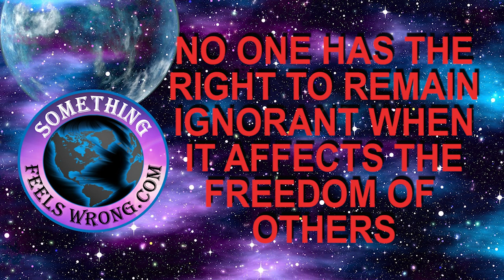Words Are Today's High Tech Weapon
Anyone knowing me for any length of time would already be well aware of how I’m consistently mentioning the importance of having a good understanding of where words originate from and what their true meanings are. It’s rather difficult for some to appreciate where I’m coming from, but make no mistake about it words are some of the most advanced weapons known to mankind. Permit me to provide a few examples of their wide reaching destructive potential.

My first point for consideration is that words are metamorphic. When used as a weapon words have the ability to “bend their looks" they change their meanings, therefore they can set a predetermined pathway for almost any direction the wielder desires. I’ve mentioned the confusion between what a pandemic is and what an epidemic is. Much of our current chaos is the result of one such detonated weapon.

Words may cut like a paper tiger from the physical aspect however when it comes to the psychological effects words are some of the most caustic weapons ever created. They hide, twist, turn and deceive but you’d be well served by understanding words are only the fuse that ignites the pandemonium. Using words as a weapon works rather effortlessly in today’s hi tech world, in fact it’s because of that technology and who owns it that’s made it easier than in any other time in history. Today it’s far easier to fool billions of people than it is to convince them they’ve been fooled. Those who know the true power that lies in vocabulary weaponry have been using this knowledge as an armament against us for as long as we have been rummaging around this planet.

In order to really understand the ploys being used against us, the curious will have to invest a fair portion of their time and also get hold of a good Latin dictionary. There’s no short cutting on this if the individual truly wants to be informed, any less only makes them misinformed. My own personal hands on experience has taught me it’s far better for a person to remain clueless than it is for them to be clueless based on bad information. Being misinformed is far more dangerous than simply being uninformed. Let me further attempt to explain why this is so.

By being uninformed one basically doesn’t know and so the story quickly terminates there. In other words there is no story. By being misinformed that same person is now able to spread propaganda, false facts and bad information, which only serves to promote fear and chaos which all adds to its potency. In fact it’s what’s fueling the mass confusion we’re all currently facing. My point being misinformation allows the host to distribute!  All too often what’s being distributed is a never ending array of negativity. Over time this leaves the misinformed with a feeling of hopelessness. We all know what can follow. Is it any wonder some areas are seeing a 600% increase in their incoming calls to suicide prevention hotlines?

Our mutual opponents know all too well the value of scrambling words on an ignorant citizenry. Simple belief without surety promotes fear of the unknown. Humanity naturally fears the abyss. When the media intentionally cross words like pandemic and epidemic and vice versa almost instantaneously transfers the misinformed into a state of fear. Once more just have a look around and what are you witnessing? When it comes to this virus if there was ever a better example of the cure being worse than the disease I’m not aware of it. Misused words are the weapon that began this chaos and it is what’s allowing it to spread like fire in a hay barn.

To further my point just have a good look around. What do you see? For the most part I see a lot of scared and confused people some of which Liane and I no longer want to spend time with. Fear is contagious there’s nothing positive that comes from it and… regardless of what the problem is fear is never the solution to it. Liane and I at all costs try to avoid these mindsets. It’s too late in the game for that.

Another important word to understand is the word is belief. The word belief has been used as a weapon against the masses for many millennia.  Make no mistake about it, it is the root of much of humanities present downfall.

Artist: Audionautix
Title: Straighty Baby